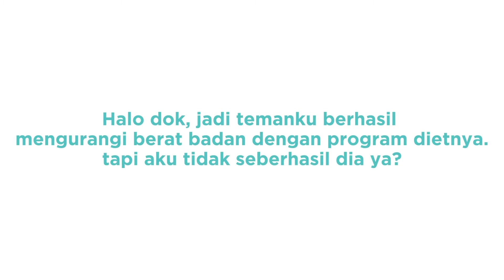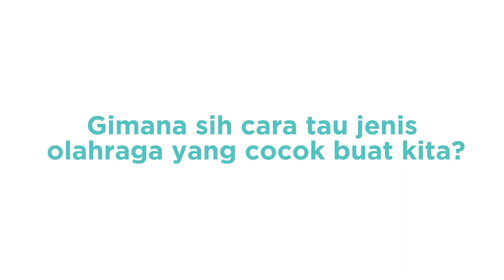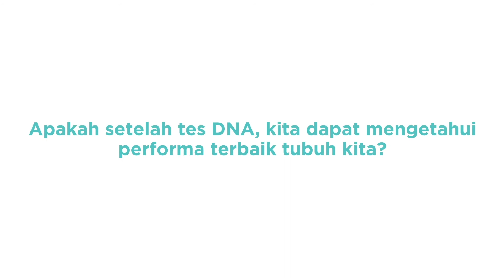Dr. Sonia Wibisono Q&A : ini rahasia kulit awet mudaku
Mau tahu jawaban saya seputar kesehatan, kulit, diet dan olahraga?

Oh iya buat kalian yang mau produk DNAku gratis, share video ini di story instagram kalian, mention @dnaku_idn dan 3 teman kamu disertai hashtag KenalinIniDNAku DNAkuXSonia . Yuk, mulai hidup sehat dan kenali dirimu dengan DNAku!